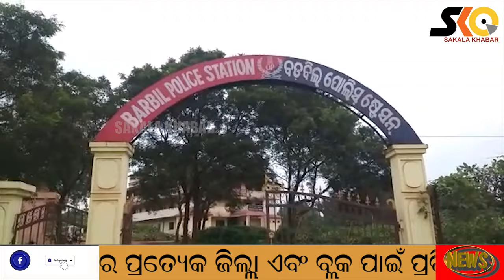କେନ୍ଦୁଝର :ପ୍ରେମିକାର ଅନ୍ତରଙ୍ଗ ମୂହୁର୍ତ୍ତର ଭିଡିଓକୁ ଫେସବୁକରେ ଭାଇରାଲ୍ କରି ଜେଲ୍ ଗଲା ପ୍ରେମିକ।